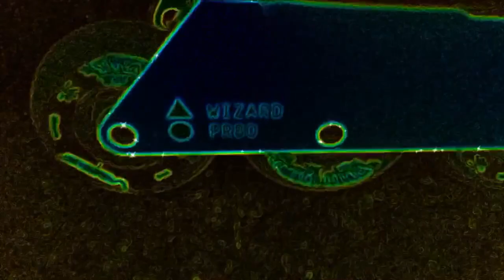Wizard Skating Dragon Blading Z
Jose made this video with his Wizard Frames to honour Goku since he couldn't show up to the 2020 Tokyo Olympics Game as Ambassador.

I hope you like this episode. This kind of video takes quite a long time to edit, so we'd highly appreciate if you could please let us know what you think about this video in the comments section below.

These actions will help the channel a lot to promote more rollerblading videos.

Follow Jose: @Gold _Coast_Blading_by_Jose

Song: True North
Artist(s): Trevor Kowalski

Song: The Prophecy
Artist(s): Dream Cave

Song: Kicks
Artist(s): Duckmaw / Anders Bothén

Song: Tales From Wizardville
Artist(s): Kikoru

Jose